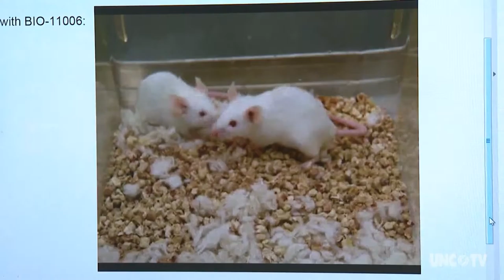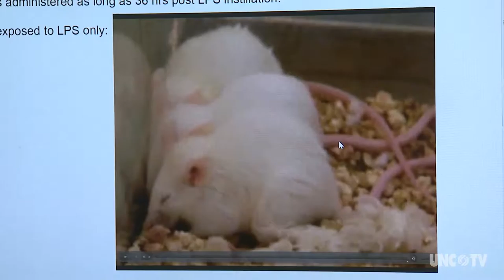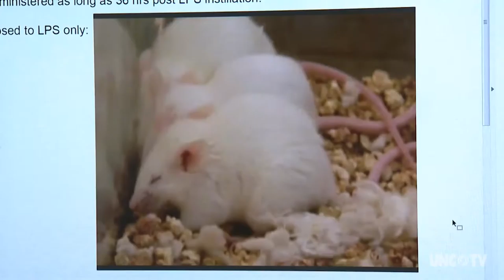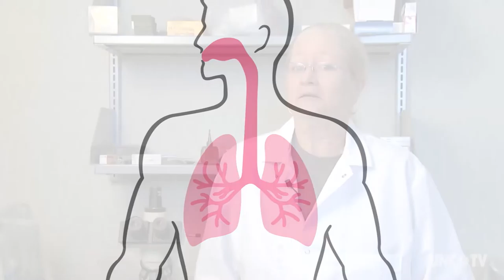How a Chance discovery of a new type of Aspirin could help fight cancer | Sci NC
A chance discovery of an inti-inflammatory drug by a researcher at North Carolina State University's School of Veterinary Medicine could change the way illnesses such as asthma and even cancer are treated.